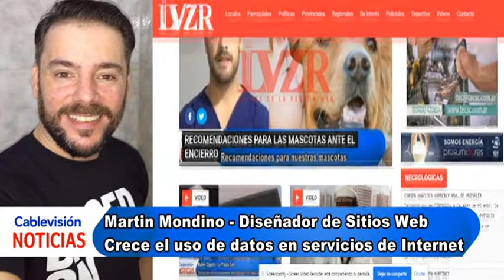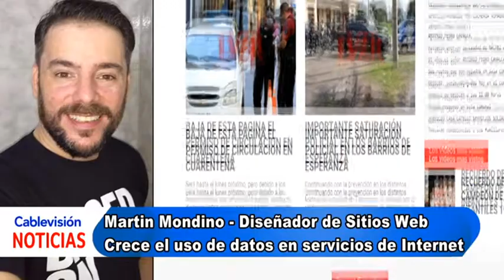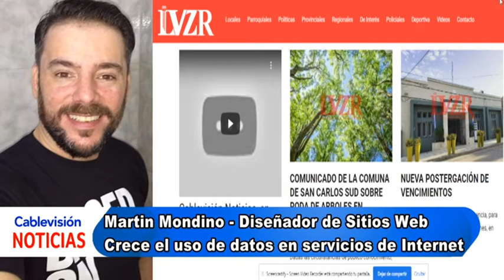Martin Mondino - Diseñador de sitios web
Elevado consumo de datos de Internet por el aislamiento